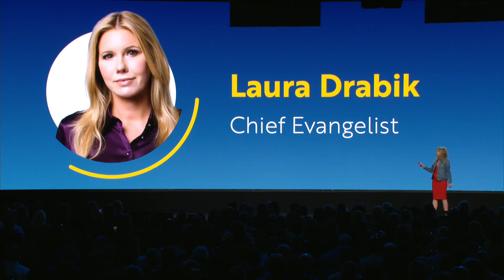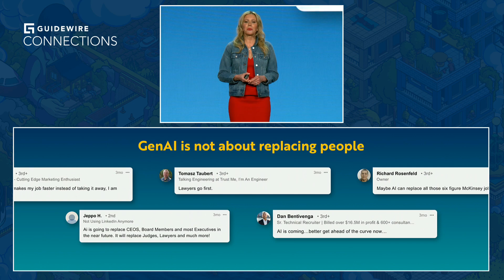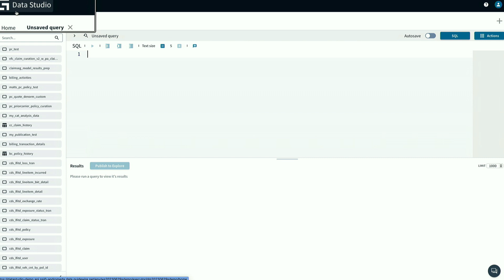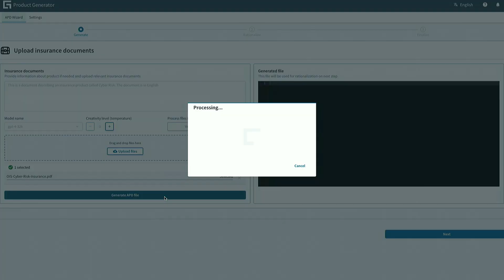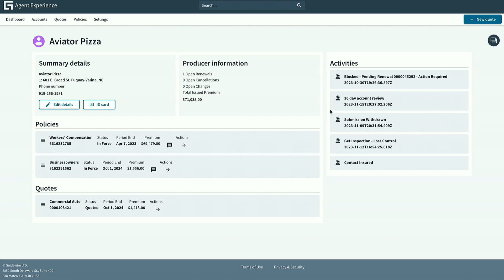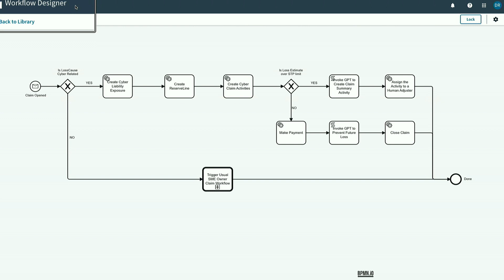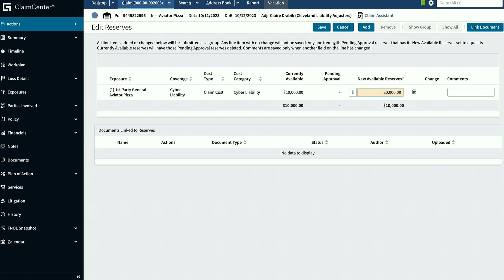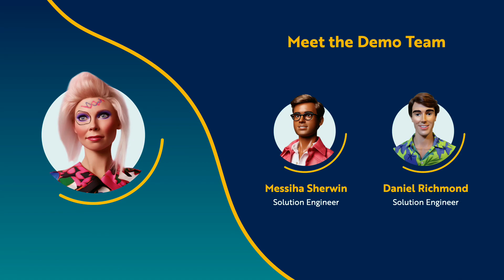Harnessing the Power of Generative AI in P&C Insurance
Generative Ai and other advanced forms of artificial intelligence could soon add $1.1 trillion dollars to the total value of the P&C insurance industry worldwide. In her keynote at Connections 2023, Laura Drabik demonstrates new Gen AI-driven capabilities being built into the Guidewire platform to identify new business opportunities, rapidly launch new products, assist agents in closing more sales, streamline claims operations—and more.